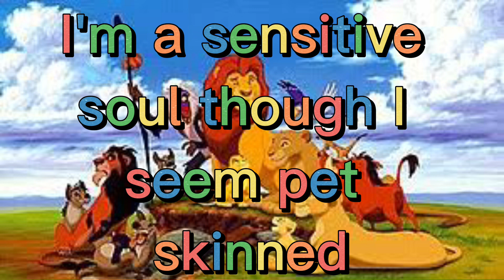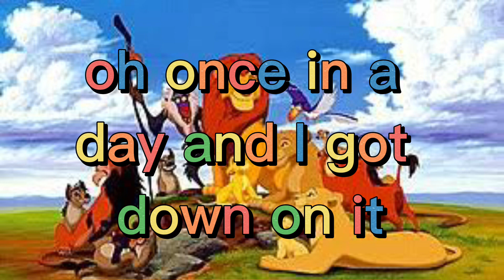Lion King - “Hakuna Matata” (Lyric Video) [Karaoke]